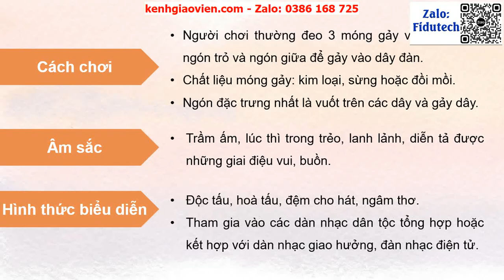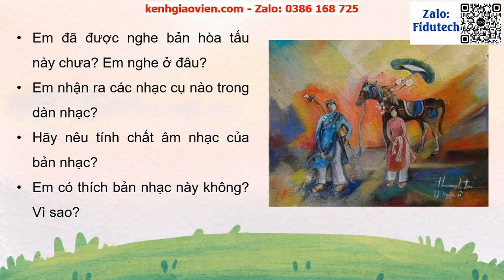Giáo án powerpoint CĐ2 Tiết 7 Thường thức âm nhạc Giới thiệu ... | GA điện tử Âm nhạc 4 Kết nối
Phía trên là giáo án Powerpoint hay còn gọi là giáo án điện tử, giáo án trình chiếu CĐ2 Tiết 7 Thường thức âm nhạc Giới thiệu đàn tranh   Nghe nhạc Lí ngựa ô | Sách Âm nhạc 4 kết nối tri thức. Giáo án được làm với phong cách: hiện đại, đẹp mắt để tạo sự hứng thú cho học sinh.